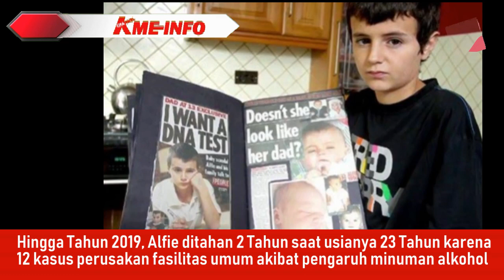BOC4H INI JADI 4YAH ATAS B4Y1 YG D1L4HIRK4N P4C4RNYA YAITU K4K4K KELASNYA 15 TH